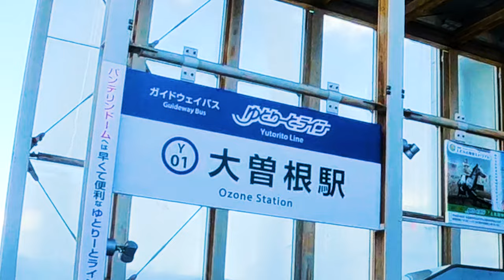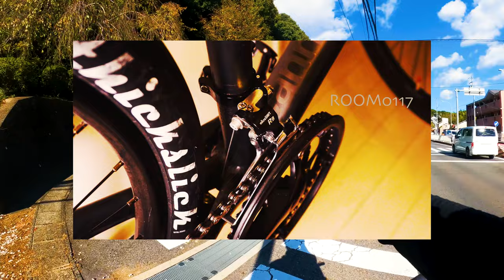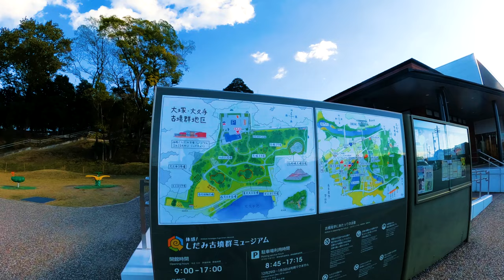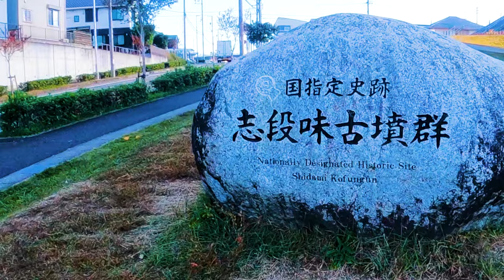スターバックス 名古屋志段味店 へ行く！2023/11/14 ~RIDE IN NAGOYA CITY~ #45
スターバックスに行く
道すがら
名古屋
の
街
を
皆さんに
紹介する

自転車カスタム&メンテナンスのチャンネル

・本日のスターバックス
名古屋志段味店

Cannondale Bad Boy3 で スターバックス ASTY大曽根店 へ行く！ 2023/04/04 ~RIDE IN NAGOYA CITY~ #30
Cannondale Bad Boy3 で スターバックス 名古屋志段味店 へ行く！ 2022/08/31 ~RIDE IN NAGOYA CITY~ #11

前略、感だけでやっていた リアディレーラー の 調整を確かなものにしたい！ 理解とは説明できること。

前略、BB（ボトムブラケット）の右側は右に回して緩める。BBの交換します。比較ではなく感覚を語っている動画になります。

TAKUYA ONLINE ~RIDE IN NAGOYA CITY~
おすすめリンクです。

・撮影機材
GoPro HERO10 Black
Ulanzi ネックレス式マウント GoPro用

cinelli(チネリ) 自転車 ロードバイク MTB クッション ハンドル グリップ マイクジャイアント
扇工業 お茶ベル (Tea Pot Bell) シルバー/黒

・愛車
CANNONDALE BADBOY3

・SR SUNTOUR SP12 NCX Suspension Seat Post with Protective Cover 31.6X350mm,Black, VK1919

・動画に出てくる主な場所
名古屋

やりたいことばっかりやって生きていく！